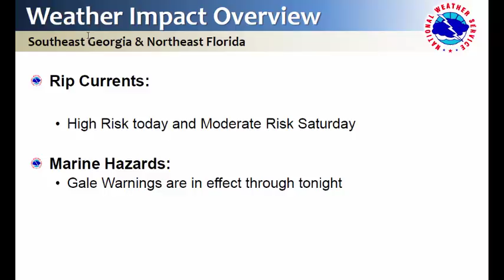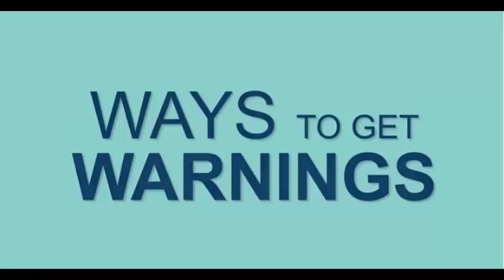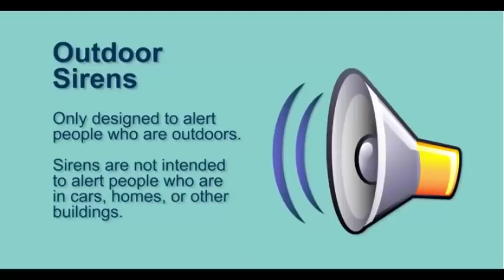Squall Line forecast to Move through SE GA and NE FL Today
A squall line is forecast to move through southeast Georgia and Northeast Florida today with a enhanced threat of severe weather with possible isolated tornadoes. In addition, there is a wind advisory posted for the region today with Gale force winds over the adjacent Atlantic outside of thunderstorms. Be safe!

National Weather Service Office (WFO-JAX)